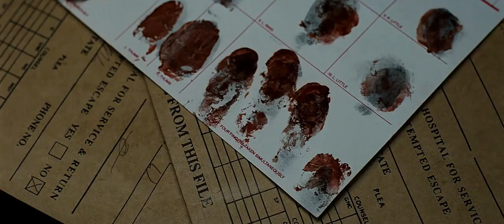"Se7en" - Kevin Spacey Reveal HD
"Seven" (stylized as SE7EN) is a 1995 American neo-noir thriller film directed by "David Fincher". The film stars "Brad Pitt, Morgan Freeman & Kevin Spacey" in supporting role.

The film was released in the United States on September 22, 1995. Grossing $327 million at the box office internationally, Seven was a commercial success and received positive reviews.